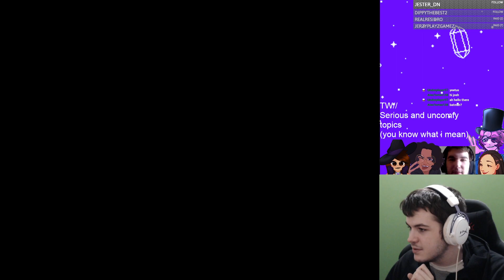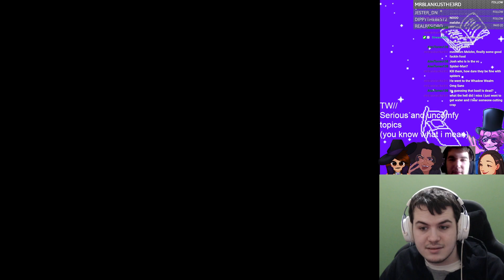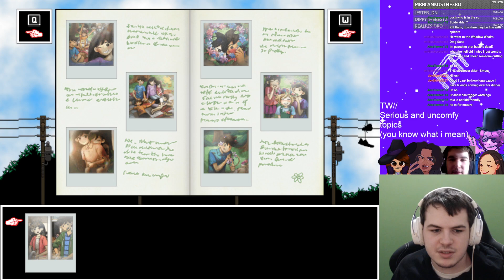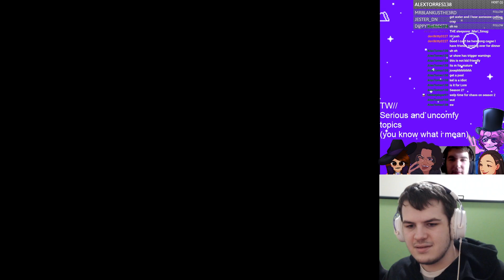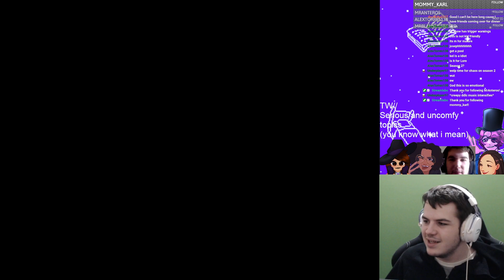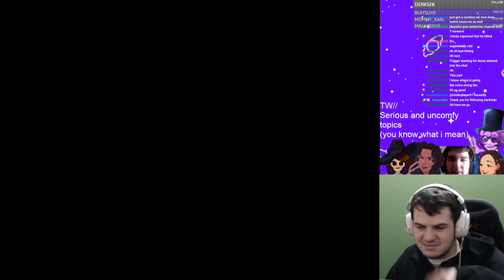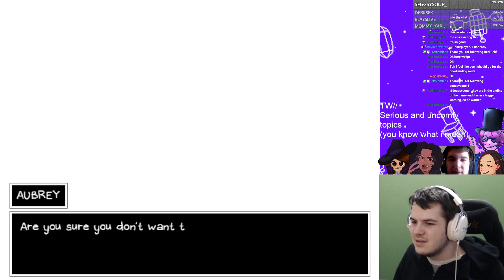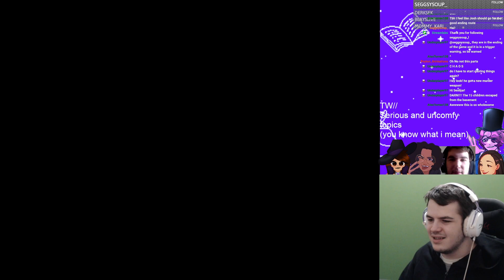THE TRUTH ABOUT MARI | Voice Actors Play Omori | Omori FINALE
Hello! I'm TheStoryPainter, an absolute chad lad of streaming. We stream live on Twitch daily at 9:00 PM EST! Come join the late night vibes!

WARNING:
Omori contains disturbing content that may not be suitable for all ages. Please be advised.

Joseph Playz - he has no socials